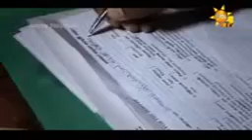magema wela laga hitiya oya priyantha like song